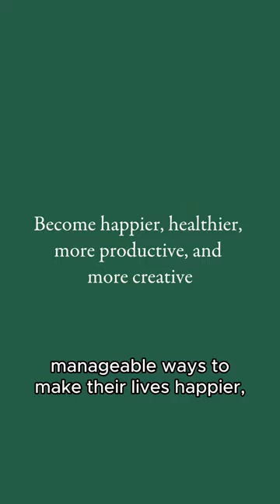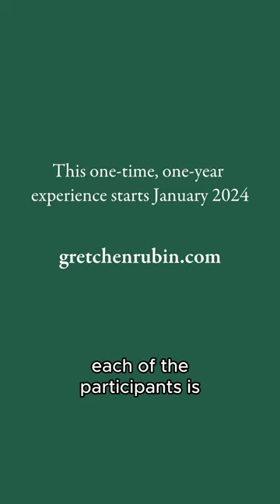Chart Your Path to a Happier 2024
Join me for the 15th anniversary of “The Happiness Project.” This course is a one-time, one-year opportunity to collaborate with me as I experiment with a happiness project in 2024, revisiting the monthly themes from the book in a multi-media, interactive format.